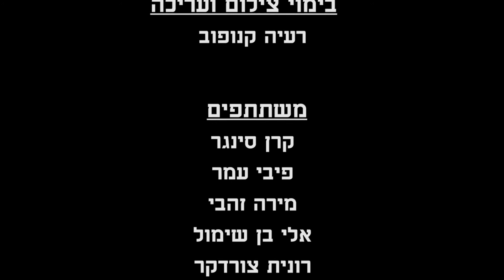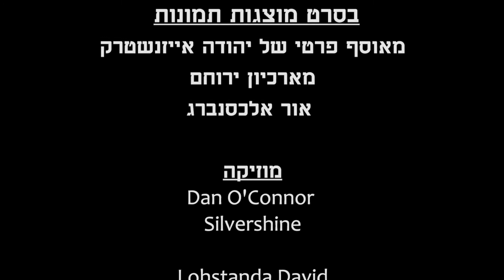Beit haham yeruham - Yerucham Design Terminal 2017